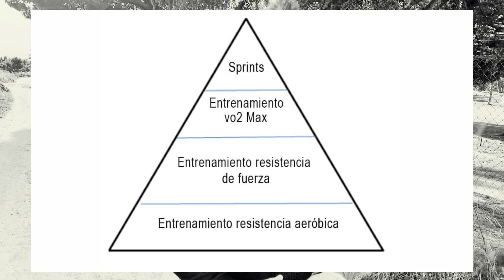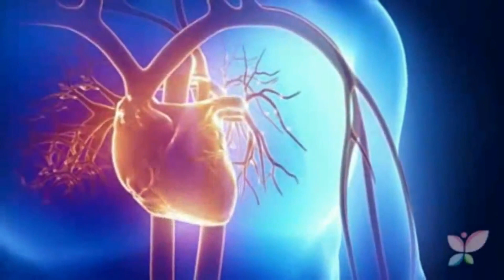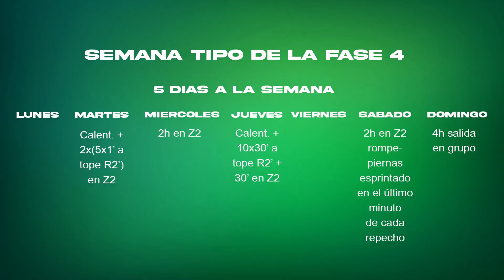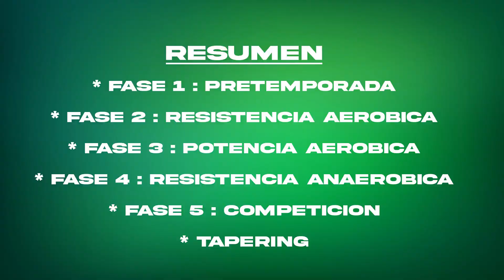🔥 Aumenta tu RENDIMIENTO 💪🏻 Entrenar por FASES 🚴🏻 CICLISMO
Si nuestro objetivo es mejorar nuestra condición física o tenemos un evento específico en el año al cual queremos llegar en muy buena forma, crear un plan anual o mejor conocido como ATP (anual training plan) es algo que tendríamos que tener en cuenta.